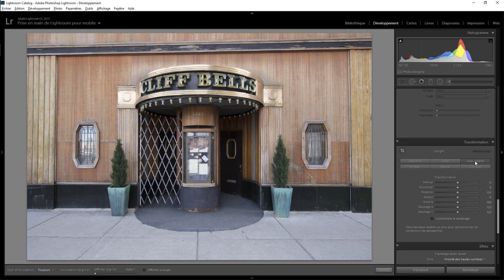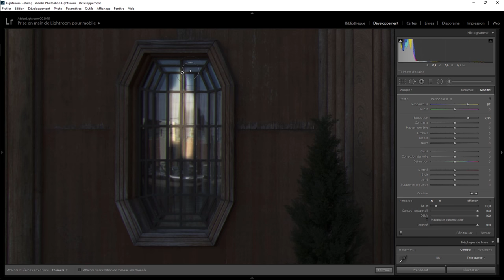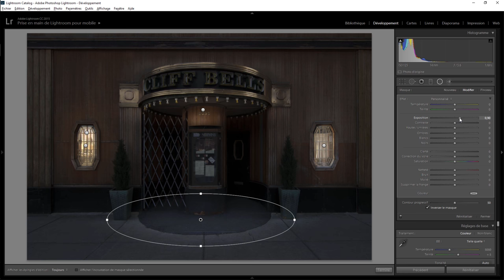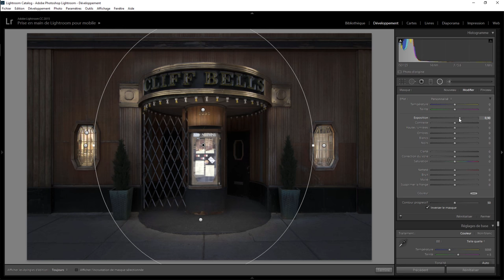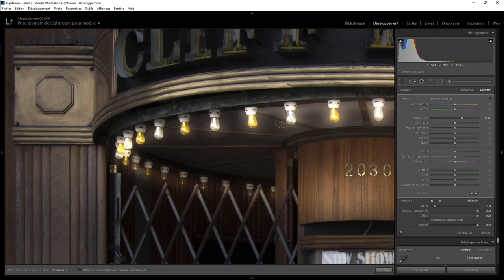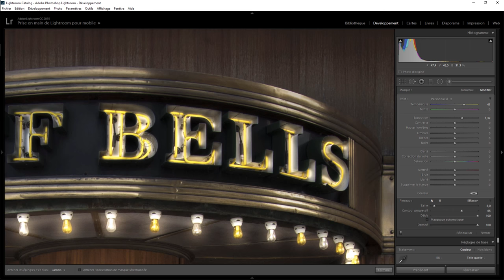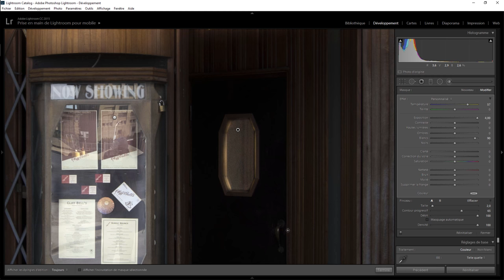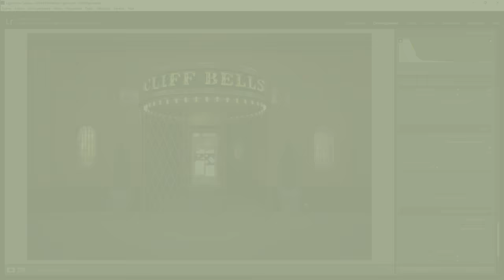Lightroom Retouche Express 66 - Club de jazz